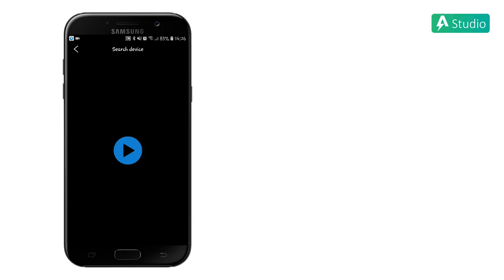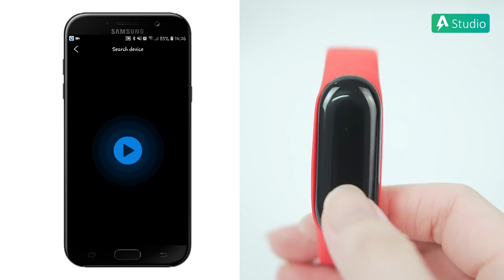Đánh giá chi tiết Colmi M3C: Mi Band 3 "Fake" ???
► Tư vấn sản phẩm : 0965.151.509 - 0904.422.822
Cơ sở 1 : Số 4/1 ngõ 55 Huỳnh Thúc Kháng - Đống Đa - Hà nội
Cơ sở 2 : 29 Khâm Thiên - Đống Đa - Hà nội.
Cơ sở 3: 799 Lê Hồng Phong, Phường 12, Quận 10, TP. Hồ Chí Minh.
Cơ sở 4: 135 Nguyễn Thái Sơn, Phường 4, Quận Gò Vấp, TP. Hồ Chí Minh.